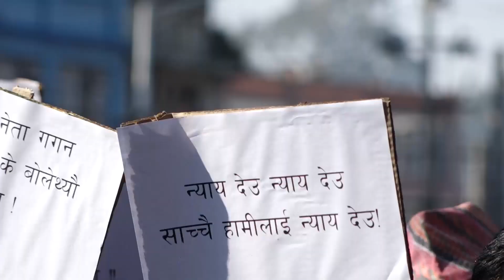जो निर्दोष छ तेस्लाई सजाए न देउ- चन्द्र पर्साद चौधरी || TNT TV